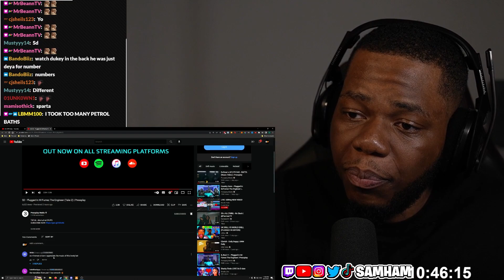SD - Plugged In W/Fumez The Engineer (Take 2) | Pressplay REACTION